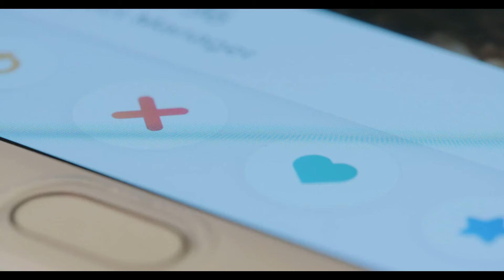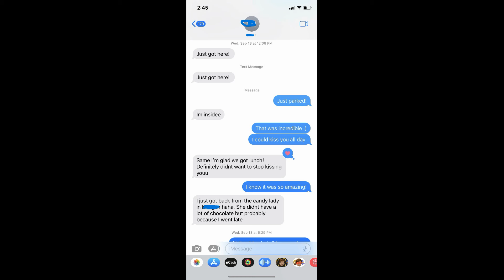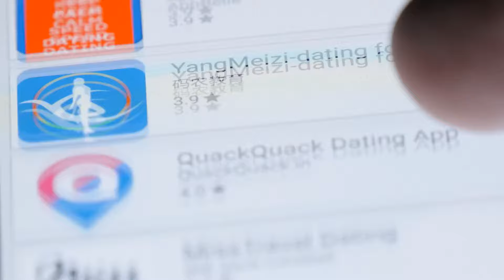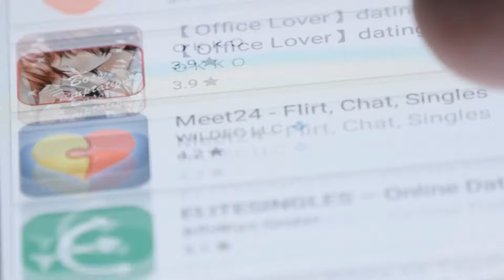Sub 8 Theory: Do Women Only Want Good Looking Men?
In this video, I discuss sub 8 theory and if women only desire good looking men.